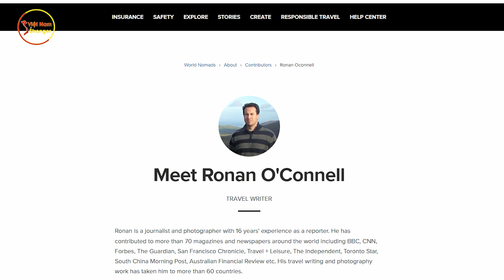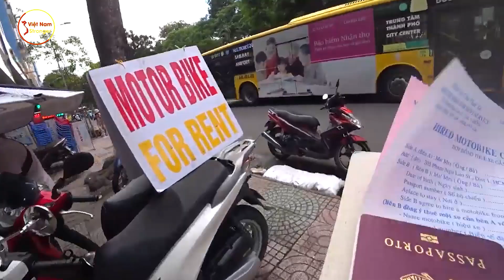Ông Tây Bất Ngờ Chia Sẻ 7 Điều MÀ Người Nước Ngoài Bảo Nhau Đừng Làm Khi Đến Việt Nam Du Lịch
⊙ Cảm ơn bạn đã xem video: Ông Tây Bất Ngờ Chia Sẻ 7 Điều MÀ Người Nước Ngoài Đừng Dại Dột Mà Làm Khi Đặt Chân Đến Việt Nam
Các bạn thân mến, khi nói về du lịch Việt Nam nhiều người nước ngoài sẽ nói rằng: Wao! Đây là 1 đất nước với đầy danh lam thắng cảnh, thật nhiều món ăn tuyệt vời và con người thì thân thiện dễ mến. Thế nhưng, cũng có những vị khách không may mắn như vậy, đôi khi họ gặp những sự cố ngoài ý muốn vì lỡ mắc phải một vài sai lầm khi du lịch Việt Nam. Quả là như vậy, mới chân ướt chân ráo tới Việt Nam, bạn lang thang trên đường phố mà bất ngờ gặp "cuộc gọi của tào tháo", hoặc quên mất bảo đảm sự an toàn cho chiếc điện thoại, thì xui cho bạn rồi. Đến nỗi, các bạn Tây phải ngao ngán mà thốt lên: muốn sát hạch lòng can đảm thì hãy tới Việt Nam! Thế nên để sửa soạn hành trang du lịch Việt Nam cho người nước ngoài, mới đây 1 bạn Tây đã lên bài chia sẻ 7 điều đừng dại dột mà làm khi đặt chân đến Việt Nam. 7 điều đó là gì? Mời các bạn cùng mình khám phá trong video hôm nay nhá.